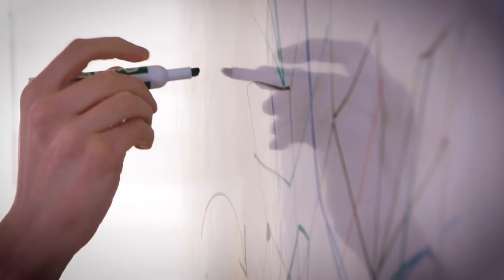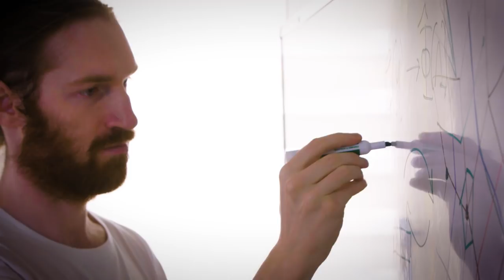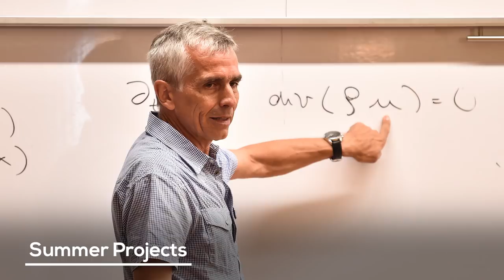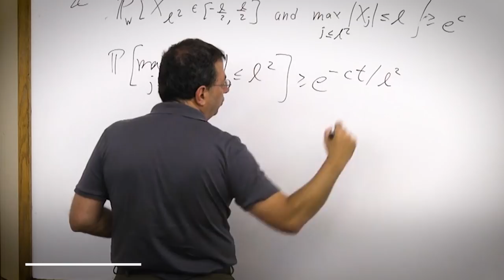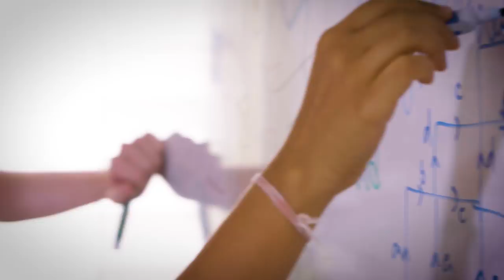Center for Mathematical Sciences - Technion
World-Class Mathematics Research at the Technion.

The Center for Mathematical Sciences
(CMS) is the research centerpiece of the
Faculty of Mathematics at the Technion,
coordinating the faculty's most essential
research activities. Besides organizing and
 distinguished guest lecture series, the CMS
 also supports graduate workshops and
 summer projects. The supported events
 expose students and researchers to stateof-
the-art mathematics, thus advancing
both the educational and research aspects
 of the faculty. Such events also encourage
cooperation between Israeli and non-Israeli
 mathematicians, building international
 connections that result in fruitful
 collaborations.